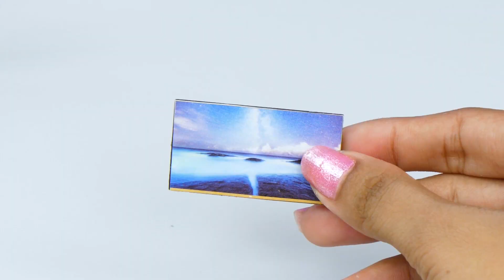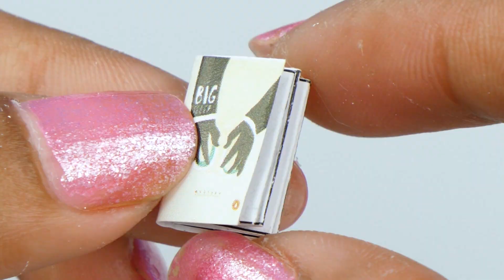4 DIY Miniature Dollhouse Rooms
I am showing you how to make 4 DIY Miniature Dollhouse Rooms:  a kitchen, a living room, a bedroom and a bathroom. DIY dollhouse kits with working lights and realistic looking design.